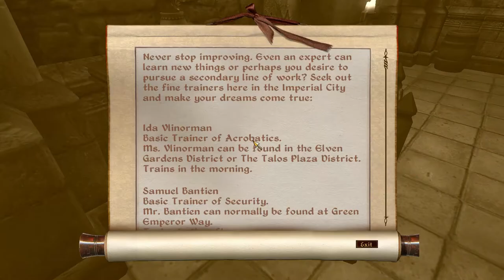Let's Play Oblivion: Hingmion Sagelock - Chapter 19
The full playlist & my current mod list

All Natural
Cobl 1.74
Armamentarium
Artifacts
Fundament
Lady Rowenas & NNWs Ayleid Ruins Expanded Projekt - Series 1&2
Disappearing Grass Fix
Unofficial Oblivion Patch
DLCShiveringIsles
Unofficial Shivering Isles Patch
MOBS SI
Skyrimized Water HD BLUE
GOSH - Gecko's Oblivion Sound overHaul
Alive Waters Updated
Enchanted Druid Treehome - Cobl
Chapel Tithe
Alluring Wine Bottles
No More Wild Goose Chases (Ayleid Ruins version)
Enchantment and Hit Shaders by BG2408
Adventurer Torches
Dialogue Tweaks Fixes and Restorations
Class Advantages
Display Stats
Oblivion Ferryboats
Locate Local Trainers
Stop Dark Brotherhood
Salmo the Baker, Cobl
God Statues in Chapels
Origin of the Mages Guild
Imperial Palace Overhauled
Tales of Cyrodiil
Hackdirt Alive
Packdonkeys
Morrowind-like Magicka
Magic Elven Capes
Time Enough At Last
Signs of Mage Guilde English version
Stats Checker
Toggleable Crosshair
Try Before You Buy
Enhanced Economy
DarNifiedUI Config Addon
FormID Finder
Immersive Combat Music
Lock Bash Omega
Fame Based Daedric Quest Requirements
Marksman Challenge
Character Based Attack Speed
Fundament Enchanting Addons (FEA)
Migck's Miscellaneous fixes tweaks and additions
Dynamic Training Cost
Map Markers for Explorers & Adventurers
Enhanced Hotkeys
Ayleid Artifacts
Dark Green Glass Armor
All Capes Cloaks Clothes Gloves and Robes
Greed Vision (AoG)
Phitts Artifacts
Strotis new food
Street Vendors of Cyrodiil
Magic Shields
Weapon Improvement Project
Alluring Wine Bottles
Hemingweys Capes
Mercers Ingredient Effect Overhaul
Bounty Quests
Tamrielic Lore
Fighters Guild Quests
Mages Guild Quests
Guild Advancement
MTCThievesGrotto
WaterfrontMarket
HESU ValenwoodMine
HESU Skyrim Temple
Unique Landscapes - Bravil Barrowfields
Unique Landscapes - Ancient Yews
Unique Landscapes - Panther River
Unique Landscapes - River Ethe
Unique Landscapes - Cheydinhal Falls
Unique Landscapes - Silverfish River Valley
Alchemy Apparatus Calibrated
Icons for Alchemy Apparatus
Expanded Dungeons - Play Nice Edition
Better Dungeons
Better Elixir of Exploration (for OOO or FCOM)
Storage Sacks
Expanded Greetings
Grass Overhaul
Guild Advancement
Rivalry's Shield Unequipper
Haldar's Mods Pack
Relevant Scrolls & Potions & Staves
Reworked Posts
Safe Traveling NPC
Soulgem Magic
Toggleable Quantity Prompt
Vanilla Combat Enhanced
Elz - Realistic Gravity
SM Encumbrance and Fatigue
Natural Healing
Kyoma's Spell Renamer
Spell Icon Replace 1 Final
Supreme Magicka Update
Midas Magic Spells of Aurum
Pestilent Afflictions
Better Ancestor Guardian
Lightweight Potions
Deadlier Traps
Real Time Lockpicking
No looting during combat
Double-Tap Dodge
AV Uncapper
S.P.A.M. - Simbacca's Player Advancement Method
Immersive Caves
Oblivion Character Overhaul version 2
Stuff Respawns SI
bgAddEnVarStandAloneEV

I'm also using a number of mods which I've merged together and altered to my personal taste. However this description box isn't big enough to display them all.

Credits:
I take no credit for the music playing in the background.
I do not earn any money from these videos, as they are provided completely for free.